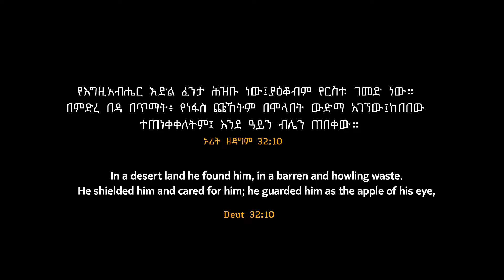ሀሌሉያ | ዘማሪ ፊልሞን ገዛኢ | philmon gezai | የቤ/ክኒቱ አምልኮ ህብረት || Ethiopian Amahric Live Worship mezmure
የቤተ-ክርስቲያናችን ቋሚ ፕሮግራሞች
• ዘወትር እሁድ ከ03:30 - 06:00 ድረስ የአምልኮ እና የአንድነት ጊዜ
• ዘወትር ማክሰኞ ከ10:30 - 02:30 ድረስ የትምህርት እና የሀይል ጊዜ
• ዘወትር እሁድ ከ10:30 - 01:30 ድረስ የመንፈስ ቅዱስ ሙላት እና የፀሎት ጊዜ
• ዘወትር አርብ ከ03:30 - 07:30 ድረስ የፀሎት እና የፈውስ ጊዜ
• የወሩ መጨረሻ እሁድ የጌታ ራት
• የወሩ መጨረሻ ሳምንት የፆምና የፀሎት ሣምንት
• ዘወትር ማለዳ ከ12:00 ጀምሮ የማለዳ ፀሎት

በእነዚህ ፕሮግራሞች ላይ በመገኘት ፀጋን እንዲካፈሉ በጌታ ፍቅር እንጋብዞታለን::
ባሉበት ቦታ ሆነው የፀሎት አገልግሎት ለማግኘት በሚከተሉት ስልክ ቁጥሮች መጠቀም የምትችሉ መሆኑንን እንገልፃለን::

አስተያየት ወይንም ሀሳብ ካሎት በሚከተሉት የስልክ ቁጥሮች ሊያደርሱን ይችላሉ
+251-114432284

ስለ ቤተ-ክርስቲያኒቱ
የኢትዮጵያ ክርስቲያናዊ ወንድማማች ቤ/ክ የሣሪስ አጥቢያ ጎፋ ከነበረችው ከመጀመሪያ አጥቢያ ለአባላቱ በቦታ ርቀት እና ህብረትን ከማጠናከር አንፃር እንደ ኢትዮጵያውያን አቆጣጠር  ሰኔ 21 1984ዓ.ም ፍቃድን በማግኘት በሣሪስ ተመሠረተች፡፡ በዚህ መሠረት  ሐምሌ 1 1984 ዓ.ም የማምለኪያ ቦታን በመከራየት 30 የሚሆኑ አባላትን በመያዝ የመጀመሪያውን የአምልኮ ፕሮግራም እሁድ ሐምሌ 5 1984 ዓ.ም ተካሄደ፡፡ በነበረውም የአምልኮ ጊዜ በወንድም ላቀው ተሰማ የእግዚአብሔር ቃል የተሠበከ ሲሆን በተጨማሪም የሽማግሌዎች ቦርድን በመወከል  ወንድም በዛብህ በልሁ የሳሪስ አጥቢያ ተብላ እንድትጠራ እንደተወሰነ ገልፀው ተጨማሪ ማብራሪያ ሰጥተዋል፡፡
በመቀጠልም እግዚአብሔር በሰጠው ራዕይ መሠረት አገልግሎቱ እየቀጠለ እና የአባላቱም ቁጥር እየጨመረ በመምጣቱ የቦታ ለውጥ ለመደረግ ተወሰነ፡፡ በዚህ መሠረት በቁጥር መቶ(100) የሚሆኑ አባላትን በመያዝ በ1990 ዓ.ም የራሱዋን ቦታ በማግኘት አዲስ የማምለኪያ ቦታ ልትሰራ ችላለች፡፡ አሁንም በእግዚአብሔር ፍቃድና ቤተ-ክርስቲያን በተሰጣት ፀጋ መሠረት በዚሁ 480 ካ.ሜ በሚያህል በራሱዋ ቦታ ላይ አምስት መቶ ስልሣ(560) የሚያህሉ አባላትን በመያዝ ከእግዚአብሔር ዘንድ የተሠጣትን ሀላፊነት እየተወጣችና እየፈፀመች ትገኛለች፡፡
የጠቅላላ አባላት ቁጥር 540 ወንድ፡-175  ሴት፡-365

The Present Saris Branch of ECBC had been found in Gofa area until sene 21-1989 E.c. Due to some factors such like un suitableness of the area and so as to consolidate unity, The change in location become crucial hence, the current branch found around saris was established hamlea 5 1984 e.c hence the current branch found around saris was planted following successful travel to attain the required license in the same year.
If the end of course of diligence to solve those factors, It was possible to launch the 1st day the Sunday weekly program in 5 hamlea 1984. On the starting day , the word of God was preached by M.r Lakew Tessema. And M.r Bezabeh belihu Who was from ECBC Board, the verification of the name of the church to be “Saris Branch” and some other derails of ECBC.
Following that based on the vision, which have been Sourced from God the service continued and was why change in location was essence. Thanks to lord; since the church, with 100 members was able to attain a new 480m2 place, with no rent, load to construct its own shelter. Laying on the will and Grace of God the church is still found, with 540 members performing its responsibility given from God.